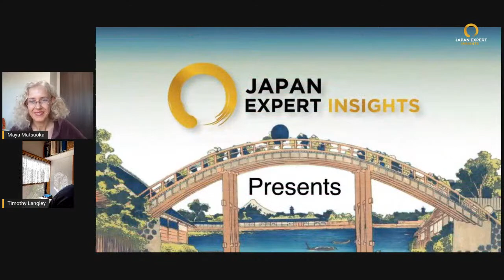Japanese Politics One on One #86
Weekly roundup of the events that impact your business and life in Japan